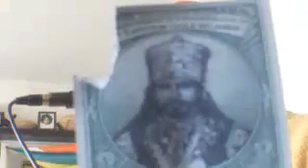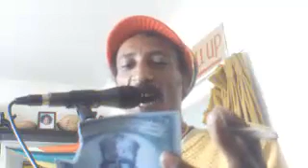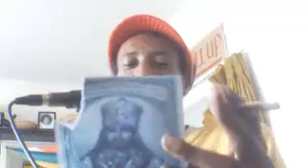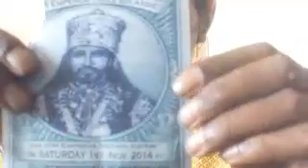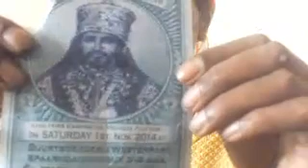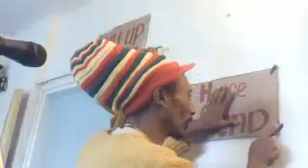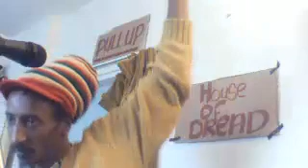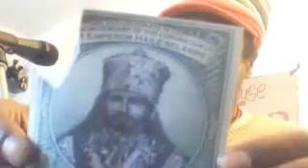another episode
house of dread dweet again, brothers and sisters come together... - Captured Live on Ustream